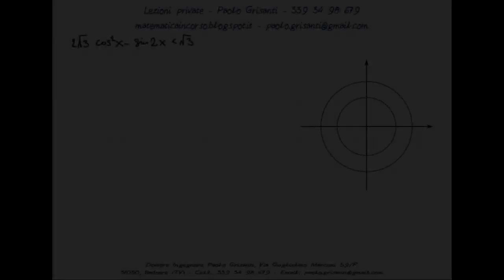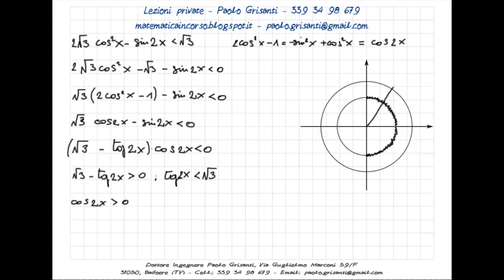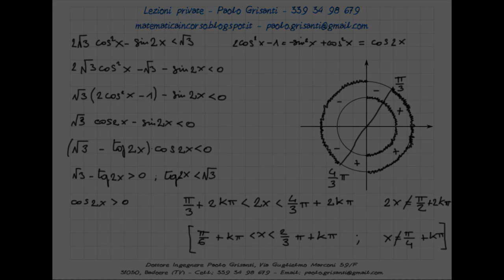Disequazioni trigonometriche 7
Settimo video sulle disequazioni trigonometriche. Se avete richieste sono qui.  Se avete critiche e consigli non esitate a sottopormele. Trovate altro materiale qui sul mio blog